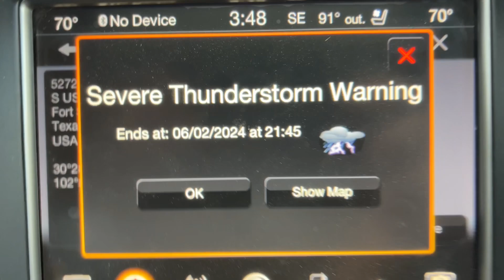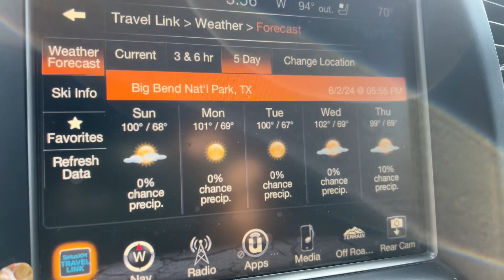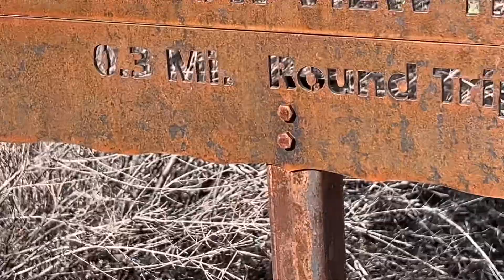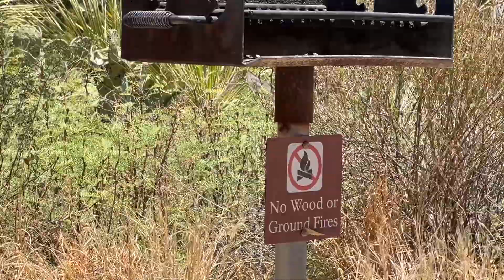6/3/24: 36 Days of 5Ks @ Higher Elevation in Big Bend National Park Basin Complete With Deer Footage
Welcome peaceful participants!

Please consider helping the plants and animals (AND Guitar Restorations : ) here in my neck of the woods by sharing an electric interaction to help quickly raise the compassion levels of and for one another!

Thank you so much for visiting, may we all have an amazing day!

Rey : )